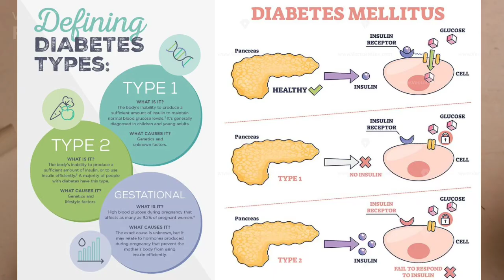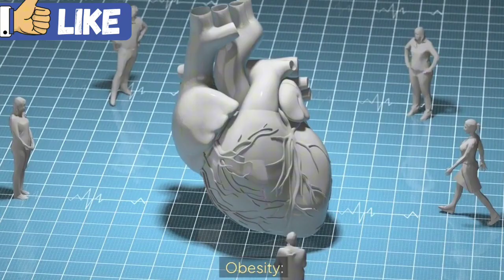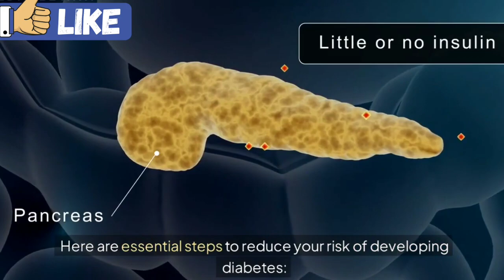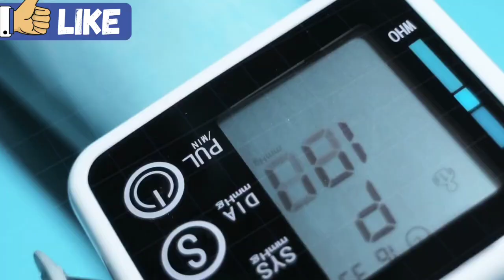Diabetes most common NCD worldwide